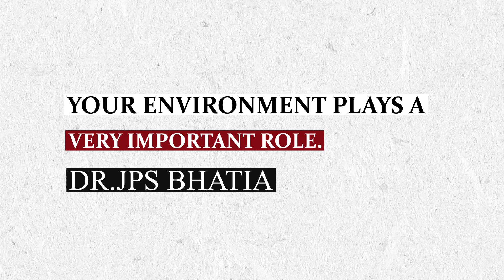Your Environment Plays A Very Important Role | Dr. JPS Bhatia | The Hermitage Rehab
Your Environment Plays A Very Important Role by Dr. JPS Bhatia

Together, we can create a path to healing and recovery.